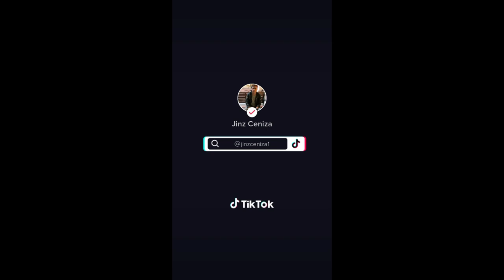🧿PART 5 NEW TIKTOK COMPILATION NILA ROEL AT REYCHELLE NA NAKAKAKILIG SA KALINGAP RAB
Ang Part 5 na Nakakatuwa, Nakakaaliw at Nakakakilig ang Tiktok Compilation nila  Roel at Reychelle, sa kanilang muling pagkikita.. ehehehe.. Kilig Much..AyyyeEih! 💑😚🤗